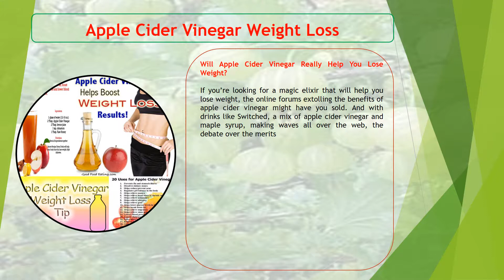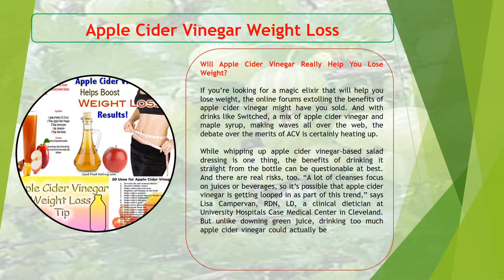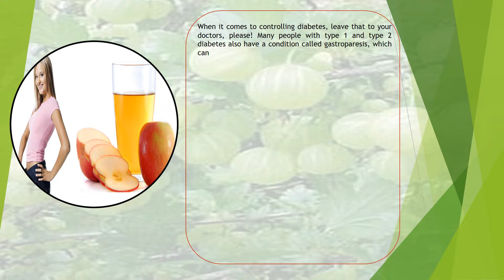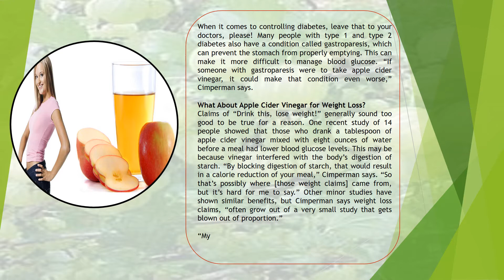Apple Cider Vinegar Weight Loss | how to use apple cider vinegar for weight loss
Apple cider vinegar (ACV) is a appreciated natural remedy, used by many as a pre-emptive and curative gauge. It also holds an significant place in the dieting world – technical studies, as well as practical experience, show that ACV can assist you lose weight. Most of us are recognizable with apple cider vinegar. It’s usually used for everything from making pickles and salad dressings to polishing shell. But did you know that it’s also an effective tool for weight loss? A healthy body weight is essential to mental and physical healthiness, and you’re about to study how apple cider vinegar can help you shed pounds and reach your goal weight.

apple cider vinegar side effects,
apple cider vinegar weight loss recipe,
how much apple cider vinegar should i take for weight loss,
apple cider vinegar diet,
apple cider vinegar weight loss reviews,
apple cider vinegar weight loss in 8 day,